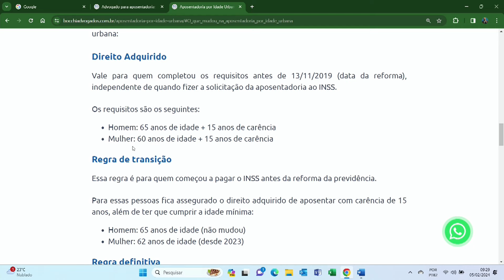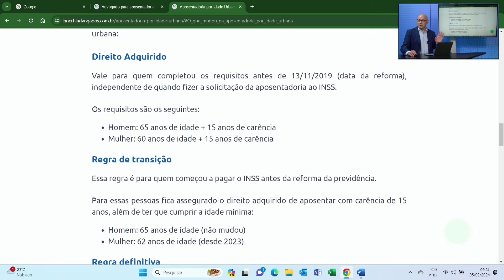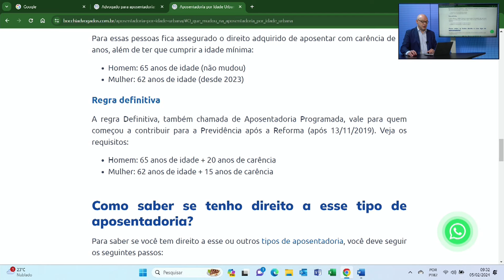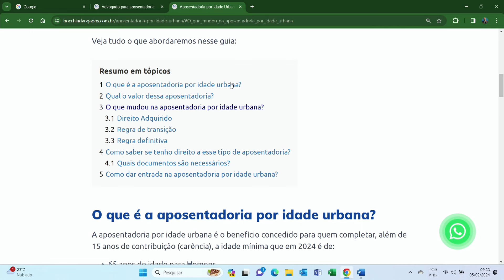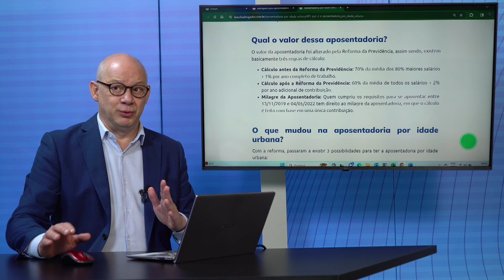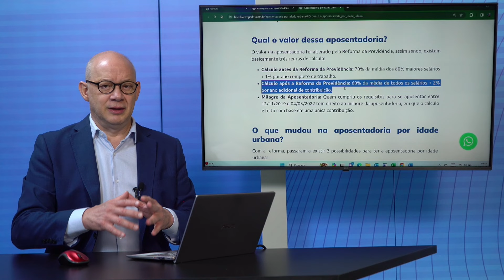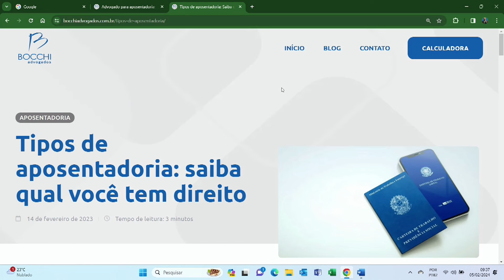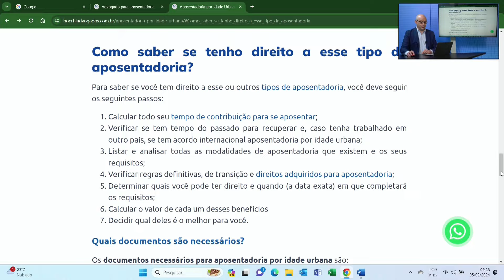APOSENTADORIA POR IDADE URBANA: COMO FUNCIONA?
Olá, pessoal! 👋 Sejam todos muito bem-vindos ao nosso canal do YouTube. 📺🔔

No vídeo de hoje, vamos falar sobre um dos benefícios mais conhecidos e solicitados no INSS: a Aposentadoria por Idade. Muitos pensam que essa é a única modalidade de aposentadoria existente, mas na verdade, após a Reforma da Previdência, as coisas mudaram bastante.

O objetivo da reforma foi estabelecer uma idade mínima para todos os tipos de aposentadoria, como a aposentadoria especial e por tempo de contribuição, visando, no futuro, ter apenas a chamada Aposentadoria Programada. 🎯🔄

Com todas essas mudanças e a complexidade das novas regras, é essencial entender tudo sobre esse benefício, e é exatamente isso que vamos abordar neste vídeo. 🕵️‍♂️📋

Quanto ao valor dessa aposentadoria, ele foi alterado pela Reforma da Previdência, e agora há três regras de cálculo diferentes. Não se preocupe, vamos explicar cada uma delas em detalhes. 💰💡

Depois, vamos falar sobre as mudanças na aposentadoria por idade urbana após a reforma, incluindo o direito adquirido, regras de transição e a regra definitiva. É importante entender as diferenças entre elas. 🔄✅

Para saber se você tem direito a esse tipo de aposentadoria, vamos guiá-lo passo a passo, desde o cálculo do tempo de contribuição até a análise das modalidades de aposentadoria disponíveis. 📊🔍

E claro, não poderíamos deixar de falar sobre os documentos necessários e como dar entrada no pedido de aposentadoria por idade urbana. É um processo simples, mas que requer atenção aos detalhes. 📝📑

Então, não percam este vídeo completo, pois ele está repleto de informações importantes para quem está pensando em se aposentar por idade urbana. Deixem seus comentários abaixo e compartilhem suas dúvidas conosco. 🗣️💬

0:00 | Apresentação do Canal
1:50 |O que mudou após a Reforma
4:25 | Documentos que comprovam vulnerabilidade
5:37 | O que é a aposentadoria por idade urbana?
5:37 | Qual é o valor dessa aposentadoria
9:05 | Como saber se tenho direito a esse tipo de aposentadoria